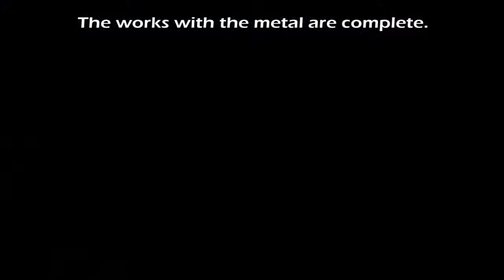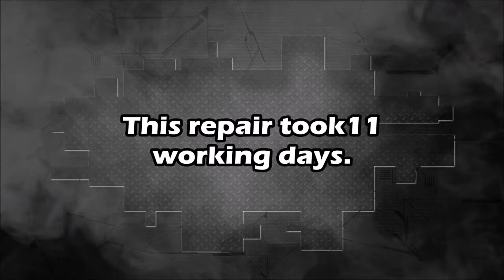BMW X3 Body repair Ремонт кузова